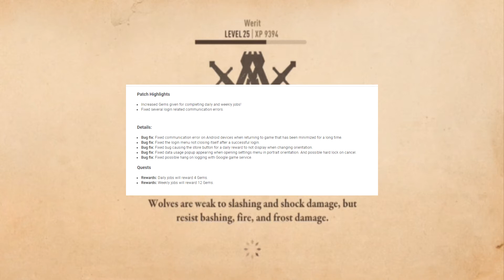5.08.2019 UPDATE for Elder Scrolls Blades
Bethesda released their new patch for Elder Scrolls Blades.  It is pretty light, but does fix some annoying issues I've been having. So there's that.